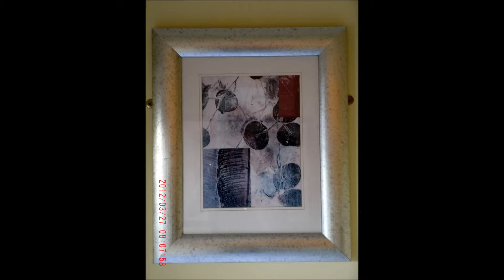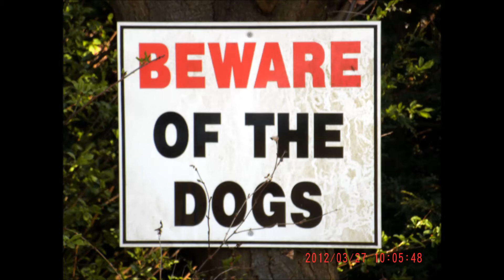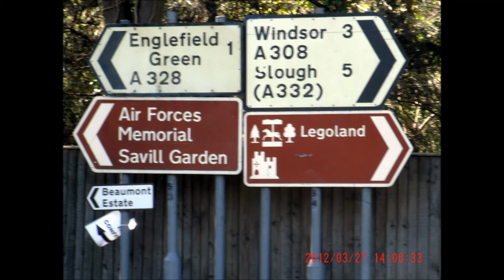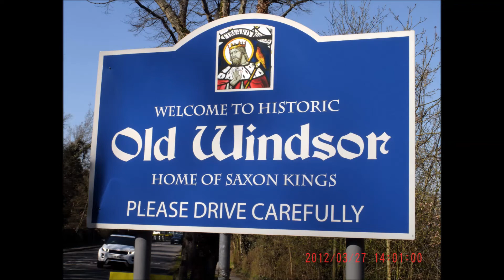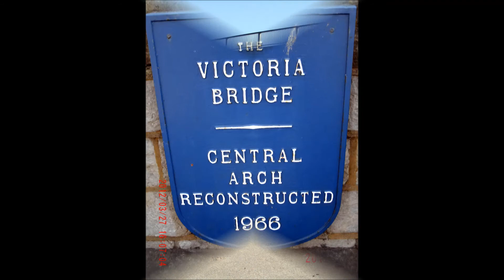27-03-12 - The Thames Path {part 1} - Day 3 of 5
Tunes: Sandstorm - The Return Of Nothing [Evolution Mix] & Elementfour - Big Brother UK TV Theme
27-03-12 - The Thames Path {part 1} - Day 3 of 5
You can follow me via Twitter @TDarkReaperW